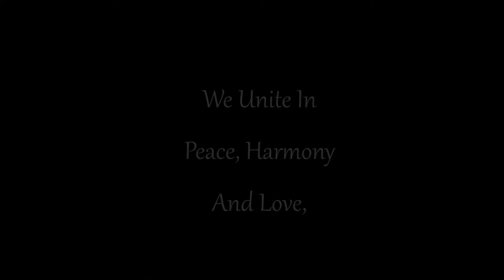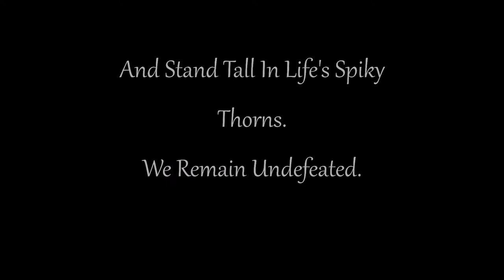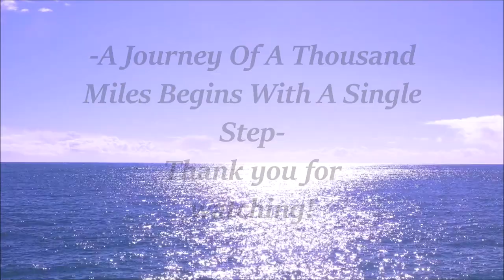Leo Club- Introduction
An insight to the fruitful progression by the Leo Club